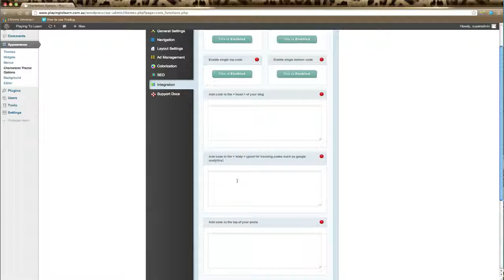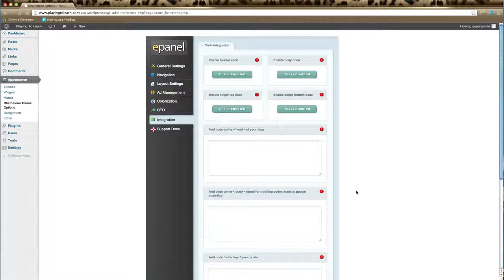Elegant Themes EPanel Integration Settings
How to setup Integration Settings in your Wordpress Elegant Theme